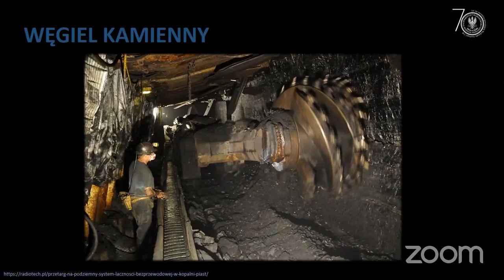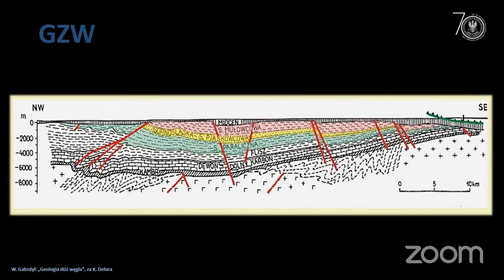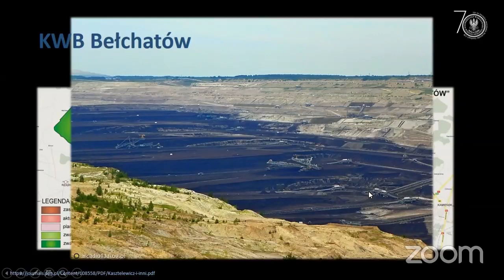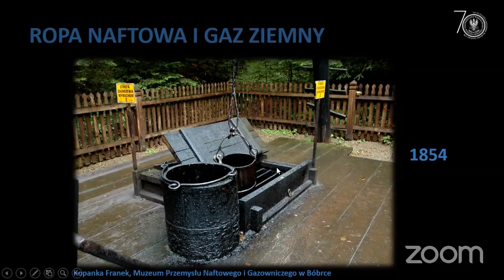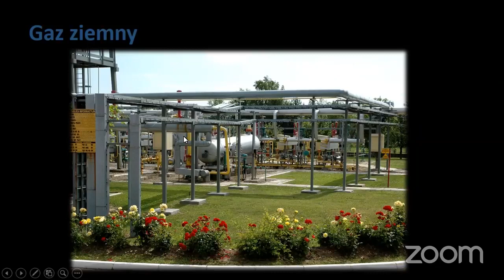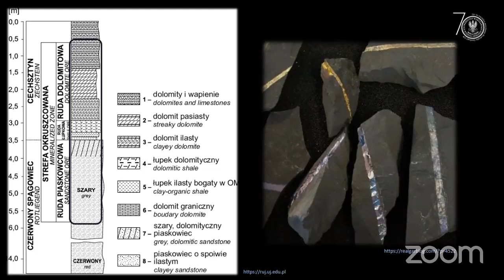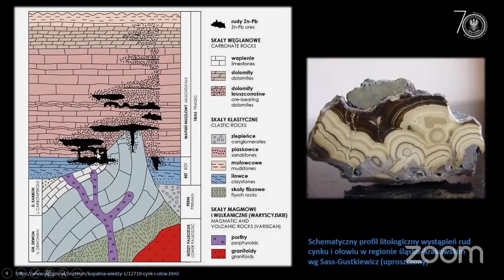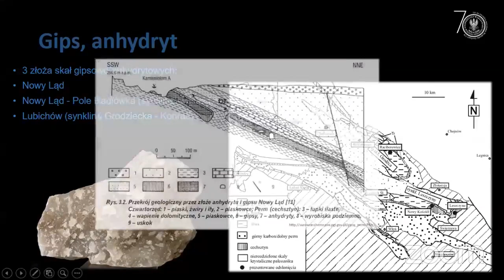Geologiczna Powtórka Maturalna - Surowce mineralne Polski - spotkanie 16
Cześć! Zapraszamy was na darmowe webinary organizowane przez Wydział Geologii Uniwersytetu Warszawskiego. Cała wiedza z zakresu geologii wymagana na maturze z geografii w pigułce 💊

Szesnaste spotkanie to tematyka surowców mineralnych Polski. Poprowadzi je dr Agnieszka Marcinowska.

Kolejne spotkanie już w środę 26.04.23!